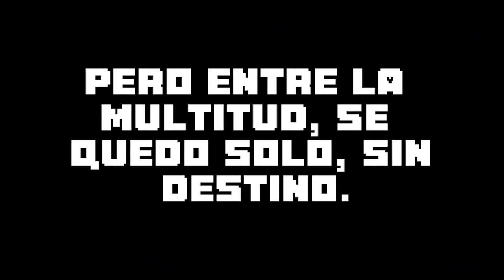Soul Sellers Trailer